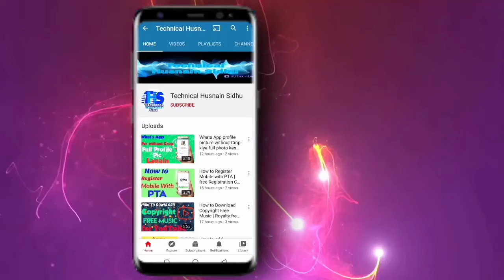Smart Berry Watch s006 Unboxing and Review | Digital Camera, Micro Sim, Internet features watch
A.A Doston aj ki humri es video main hum Smart Berry Watch s006 Unboxing krain gye dekhain gye eski Zbardast Pink color Look r osky sath sath jany gye esky features k bary main.

Doston smart berry s006 k front per apko ak Digital camera mily ga osky sth sth es main smartphone waly tmam features paye jaty hai jesa k.

Features in Smart berry s006

✓ Digital camera
✓ Internet
✓ Google Chrome
✓ Calendar
✓ Stopwatch
✓ Calculator
✓ Micro Sim etc.

What you find in this Video :

1 : Smart berry watch
2 : Smart berry s006
3 : Smart berry s006 watch
4 : Smart berry watch s006
5 : Smart berry latest watch
6 : Smart berry watch s006 Unboxing
7 : Smart berry watch s006 unboxing and review
8 : Smart berry watch s006 review

Umeed hai doston apko video passand ayegi.